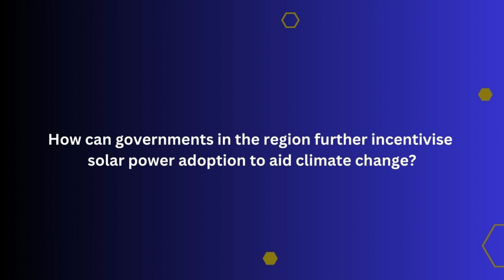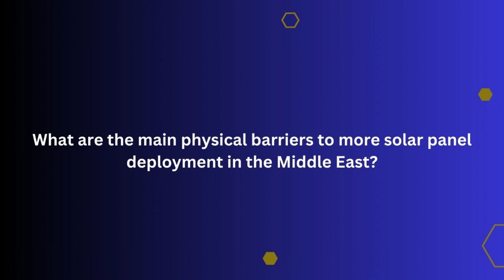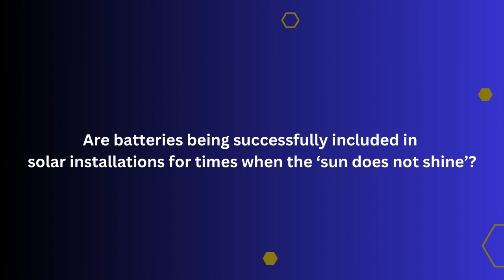Harnessing the Desert Sun: The Middle East’s Solar Revolution with Veronica Bermudez Benito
In this podcast, the Al-Attiyah Foundation is joined by award winning researcher Dr Veronica Bermudez Benito. A PhD graduate in Physics from the Universidad Autónoma de Madrid, Spain, Dr Benito is the Director of Energy at the Al Wajba Establishment and the former R&D Director, Energy at the Qatar Environment & Energy Research Institute (QEERI) . She also acts as an independent expert for a number of international funding agencies such as the European Commission and European National funding bodies.
In the interview, the following questions are explored:
• What role do you see solar power playing in the Middle East's transition to a renewable energy future?
• Will solar power take a major role in electricity generation given that the marginal cost of production of fossil fuels is low in the Middle East?
• For the smaller Middle Eastern countries, is the availability of land a problem for the installation of solar farms?